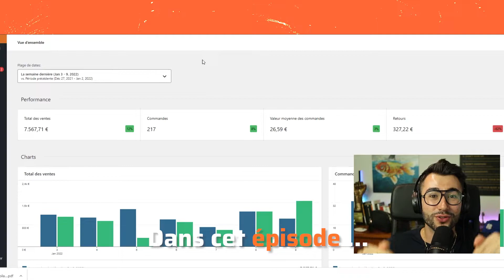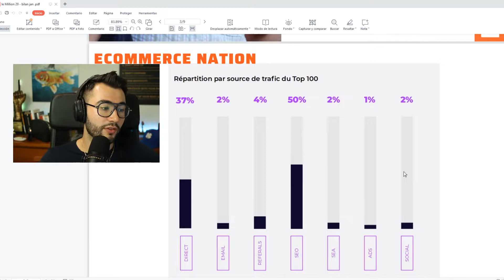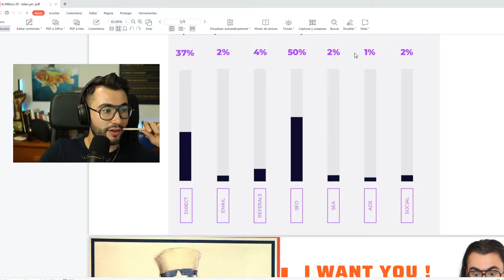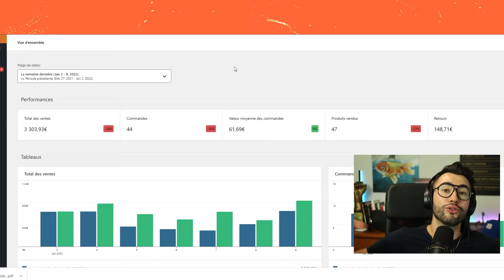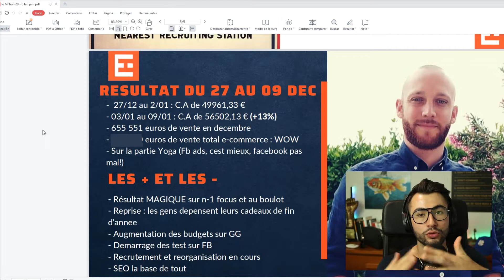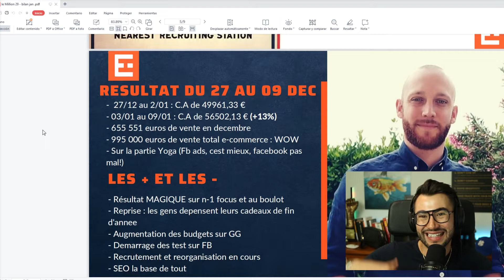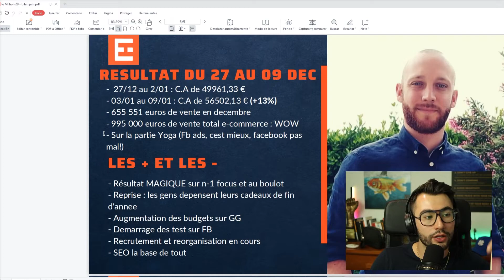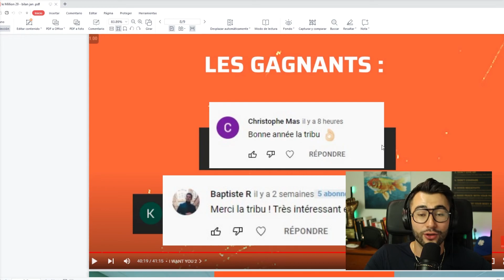Ecommerce Le million : A-t-on réussi le challenge ?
La liste d'attente pour notre programme est enfin disponible (informations courant janvier, 30 places seront disponibles)

Dans ce nouvel épisode du Vlog Le Million, je vous dévoile mes résultats ! Je t'explique également comment je compte exploser mon chiffre d'affaire en 2022, qu'est-ce qui va fonctionner cette année et comment procéder !

🤝 Pour rejoindre LA TRIBU notre club d'entrepreneurs en ligne pour se soutenir, s'entraider et reussir ensemble (100% gratuit) clique

Envie de gagner ta vie sur internet ? Formes toi gratuitement à l’ecommerce et au dropshipping avec plus de 10 heures de formations OFFERTE

Comment j’ai quitter mon boulot, créer un business et fait le tour du monde en 1 an, recevez chez vous mon livre en quelques jours… je vous l’offre

Tu veux que je t'aide à développer ton business ? Réserves dès maintenant un coaching avec moi

100% gratuit : rejoins nous sur notre serveur discord (1 live privé le dernier mardi de chaque mois)

Enzo honore

QUI EST ENZO HONORÉ ?

Enzo Honoré est un entrepreneur issu du milieu de web passionné de développement personnel. Il va découvrir la puissance de son pouvoir intérieur à l’âge de 23 ans et va se mettre à la recherche de sa légende personnelle. Après de belles réussites entrepreneuriales dans le web et notamment dans l’e-commerce il cherchera à ajouter du sens dans sa vie et réaliser son rêve d’accompagner les gens à reprendre leurs pouvoir personnelles et vivre une vie pleine de sens.
Aujourd’hui Enzo est un coach réputé dans le marché francophone il a accompagne des entrepreneurs, des sportifs et des gens ambitieux à se réaliser pleinement, ajouter du sens dans leurs vies pour aller au bout de leurs rêves.
Son travail se base sur des technologies de transformation, de coaching quantique, de PNL et des méditations.
Grâce à sa méthode il cherche à faire obtenir des résultats incroyables en un temps record à ses clients tout en vivant une expérience humain mémorable.